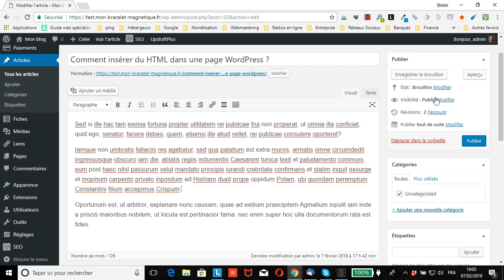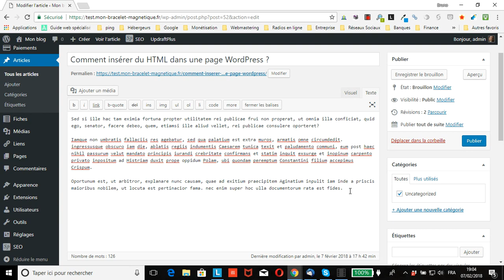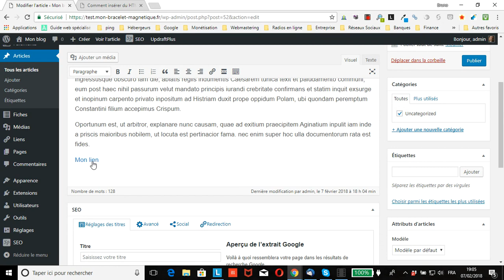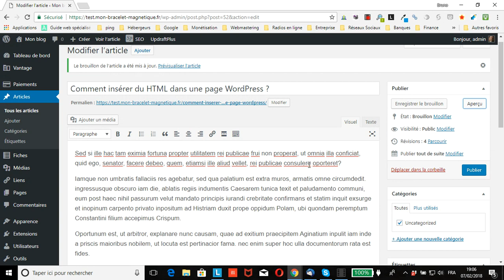Comment insérer du code HTML dans une page WordPress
vous comment facilement et rapidement intégrer du code HTML sur une page ou un article WordPress sans aucune extension. Depuis Gutenberg, voici comment faire